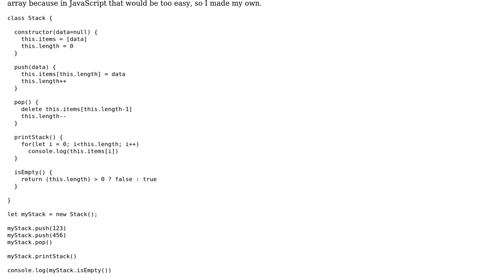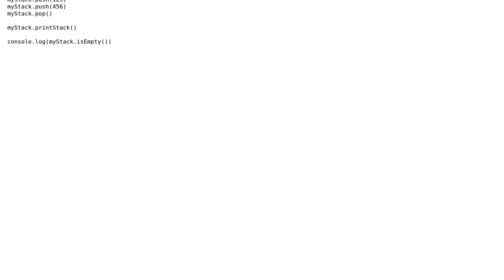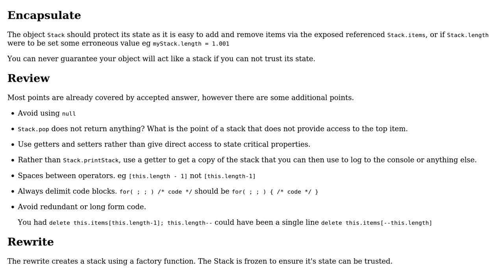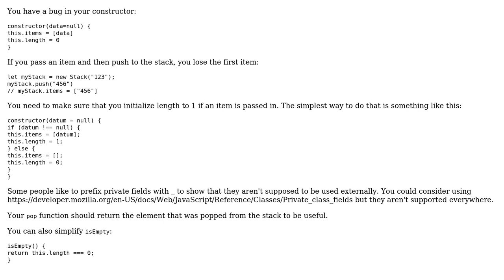Stack Implementation in JavaScript (2 Solutions!!)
Stack Implementation in JavaScript

With thanks & praise to God, and with thanks to the many people who have made this project possible! | Content (except music & images) licensed under CC BY-SA | Music | Images & others | With thanks to user RobH user Mast user Jordan Baron user Blindman67 and the Stack Exchange Network Trademarks are property of their respective owners. You are responsible for your own actions.